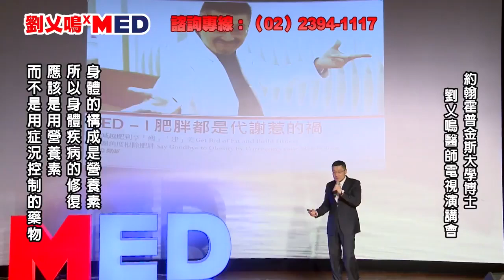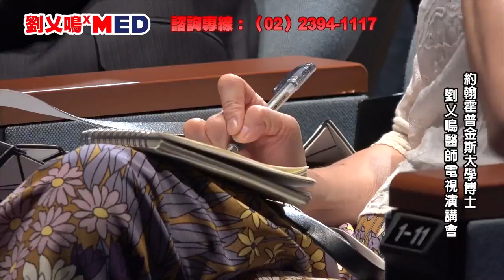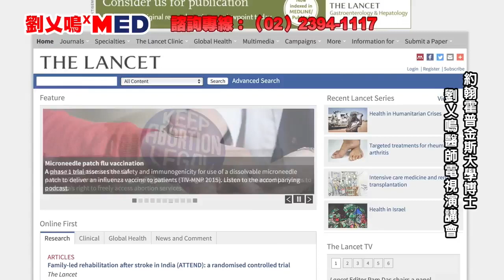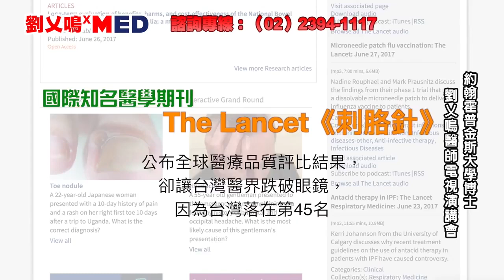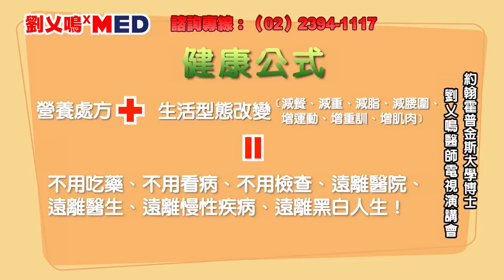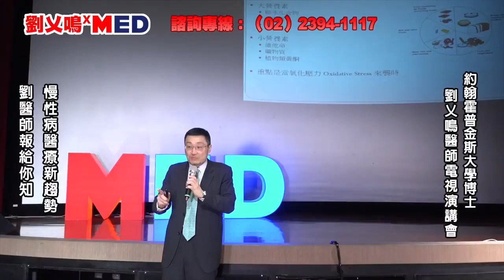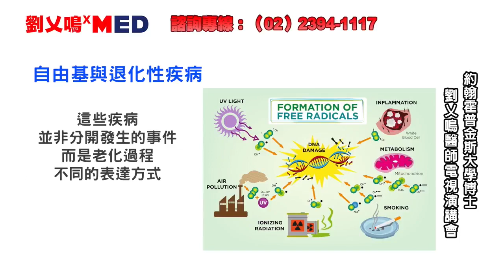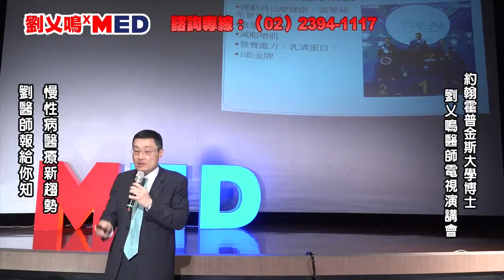別讓你的身體成為醫藥利益結構下的犧牲品!醫學博士 劉乂鳴醫師